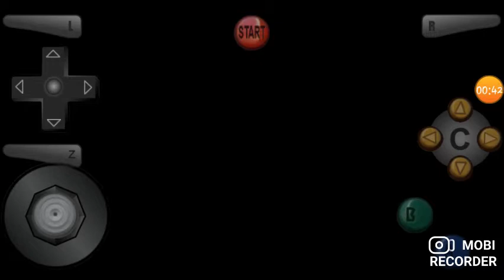Jugando super smash remix (DARK SAMUS vs MASTER HAND)